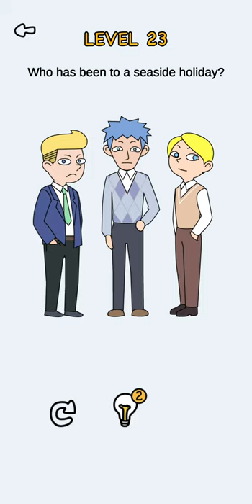Brain It On All Levels Gameplay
About this game:
Lf you are a fan of word game, word search game, puzzle, sudoku or any other quiz games, Brain it on is your best choice!open up your train of thoughtuse your brain!All types of questions for working out all the parts of that big brain of yours! Stump me, and think outside of the box, brain out your friends, and play now!